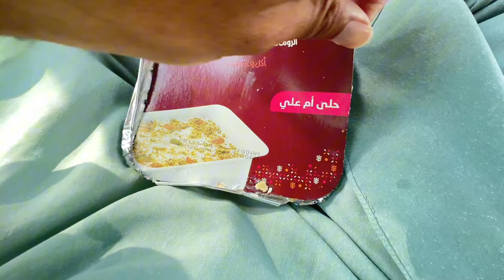Trucking🚛Life Mein Aj Ka Din Kaisa Guzra#vlog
A day of Truck driver's life in saudiarabia
Truck driver daily ruteen
My daily ruteen as a Truck driver in saudiarabia
Daily trucking vlogs
Trucking videos in saudiarabia
Trucking work
Truck loading unloading problem
Truckdriver life in saudiarabia